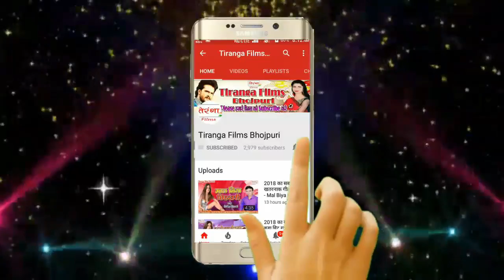आ गया 2019 का सबसे ज्यादा बजने वाला सॉन्ग - Mangata Taika Taika Hai Chakia Ke Laika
आ गया 2019 का सबसे ज्यादा बजने वाला सॉन्ग - Mangata Taika Taika Hai Chakia Ke Laika II Ramu Singh II Hit Bhojpuri Song 2019 II

Song -- Mangata Taika Taika Hai Motihari Ke Laika
Album -- Mangata Taika Taika Hai Chakia Ke Laika
Singer -- Ramu Singh
Writer -- Ramu Singh